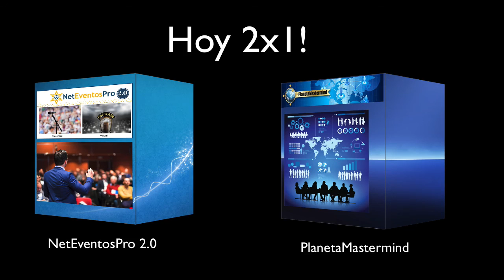Luis Chacon con los Masterminds